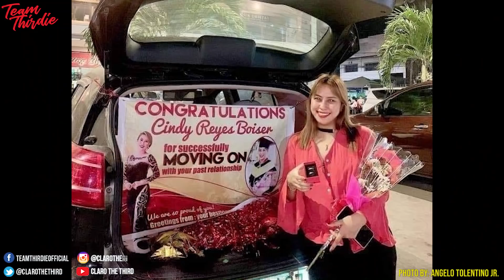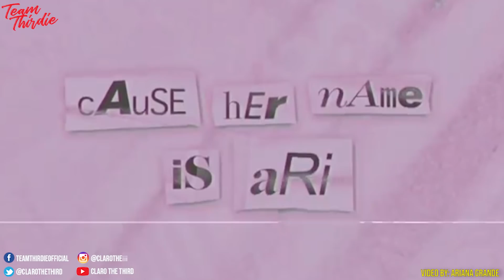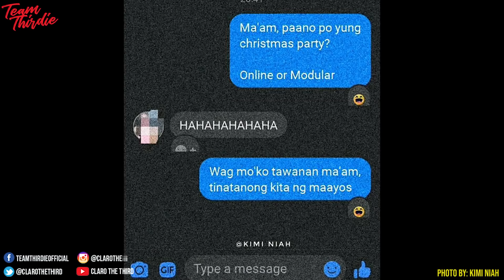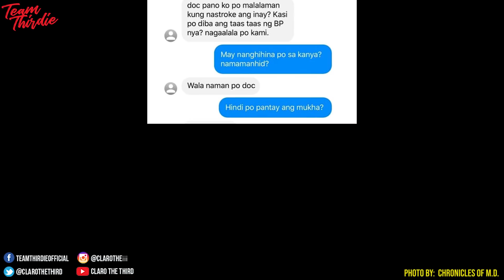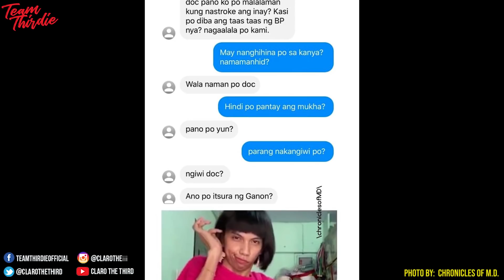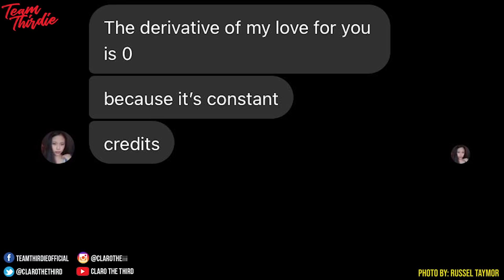Matatawa ka sa kakaibang nangyayari sa gym na to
KABOG NAMAN PALA HAHAHA